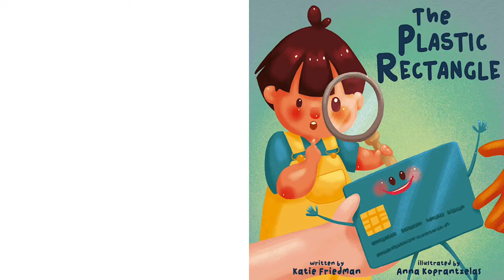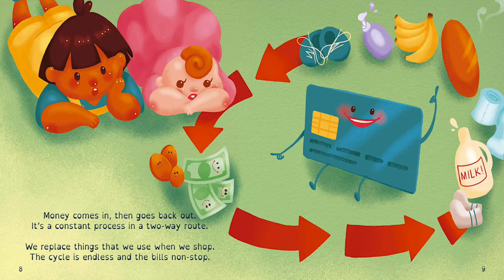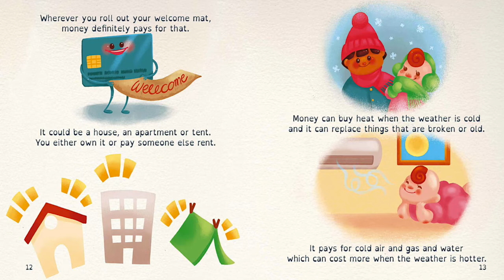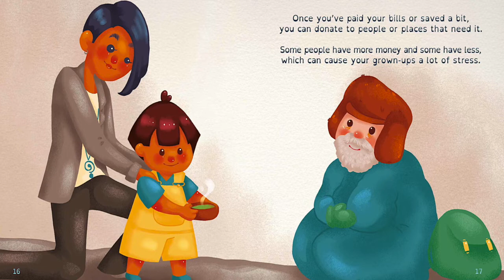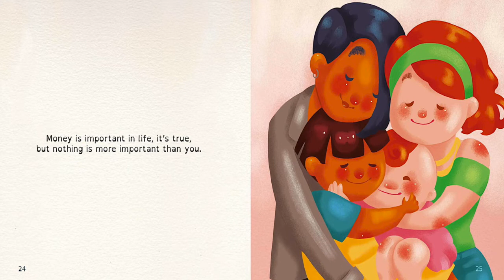The Plastic Rectangle: A Children's Book about Money by Katie Friedman | Money Read Aloud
"Money is an ever intriguing yet difficult concept to grasp for kids. This book playfully explains how money works while reminding kids (and parents) that nothing is more important then spending time with each other."

You can purchase this book on Amazon!!! Here's the link: